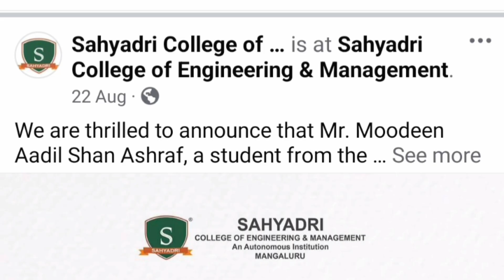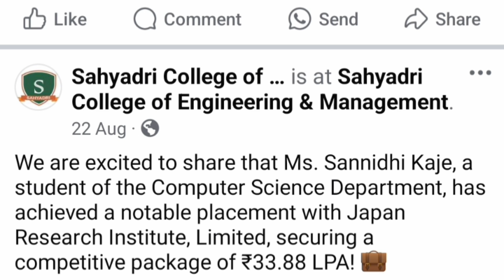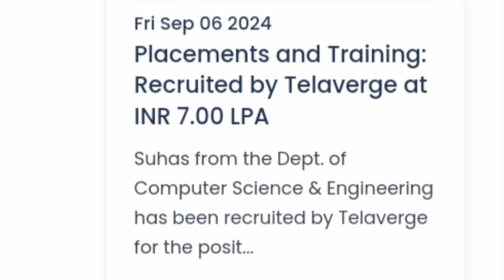Is Sahyadri College the Next Great Engineering School?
sahyadri college of engineering and management
sahyadri college of engineering
sahyadri engineering college mangalore, sahyadri college of engineering & management
sahyadri college of engineering and technology
top 20 colleges under
 sahyadri college
sahyadri college of management, best engineering colleges in mangalore
sahyadri college of engineering cutoff
 sahyadri
sahyadri coolege of engineering and management
sahyadri management mangalore
sahyadri college mangalore
sahyadri college of engineering mangalore, sjec mangalore
st joseph engineering college mangalore